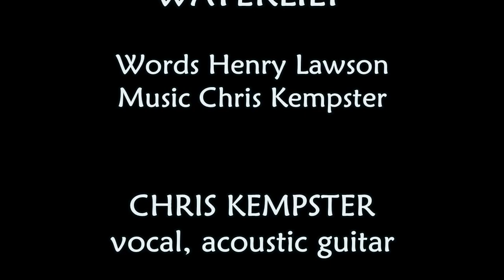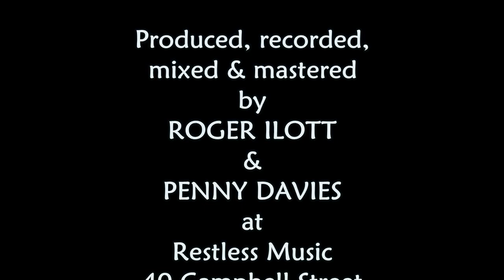THE WATERLILY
CHRIS KEMPSTER came to Restless Music's Balmain (NSW) studio in 1985 to record a demo with friends Helen Montgomery, Justin Murphy and Kevin Butcher. An earlier session with Declan Affley was attempted, but had to be abandoned. The tracks have been lying in the archive here ever since and we are so happy to share them at last.